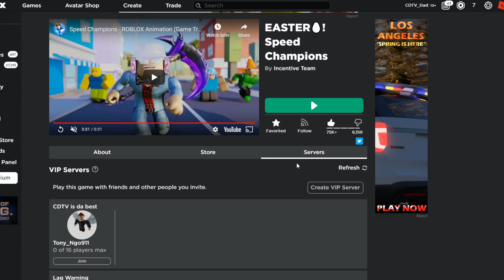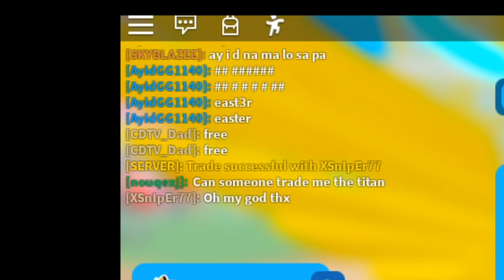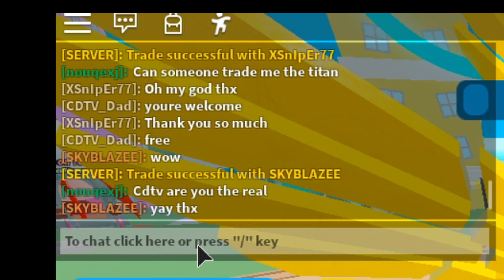FREE *ROYAL GUARDIAN TITAN* PETS TO FIRST 5 PEOPLE TO TRADE ME! SPEED CHAMPIONS EASTER EVENT!